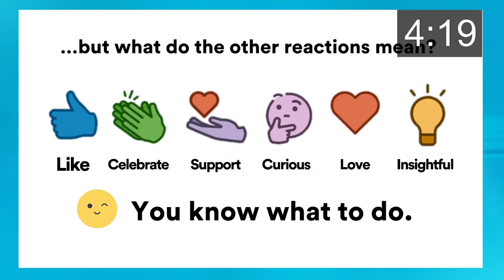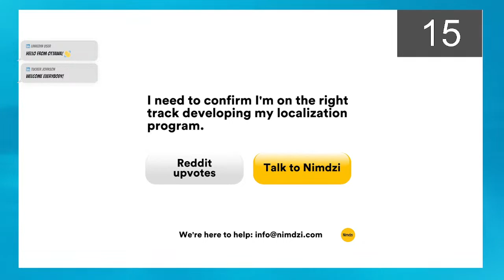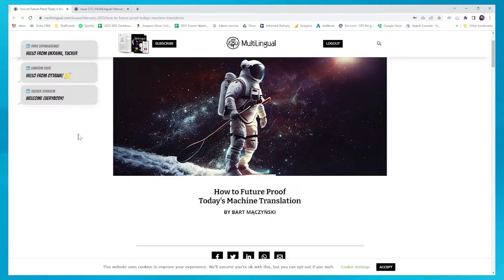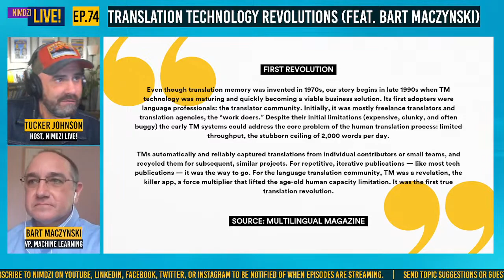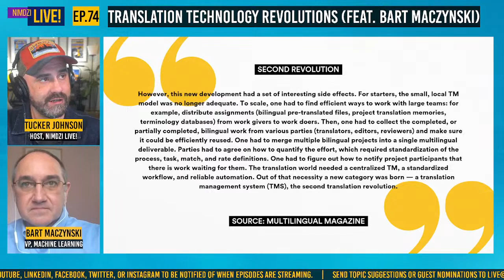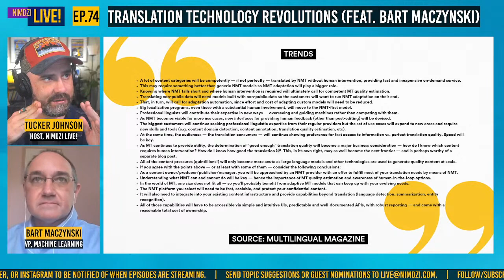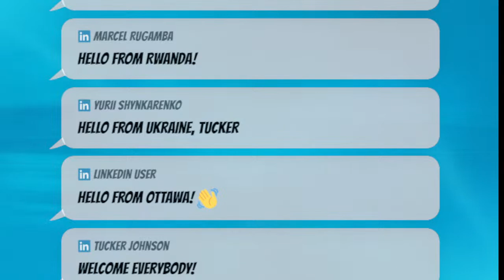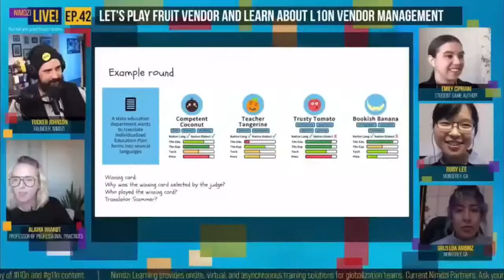Translation Technology Revolution feat. Bart Mączyński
Did you know that the amount of content humanity produces daily is estimated to be 2.5 quintillion bytes? That's more bytes of text than stars in the observable universe.

Bart Mączyński, VP of Machine Learning at Language Weaver, shares with us how the translation industry is coping with the explosion of content and the challenges it faces in meeting demand.